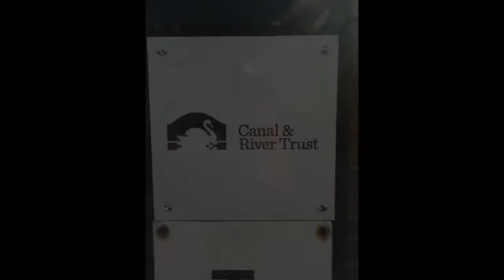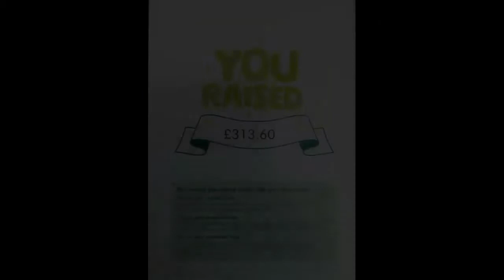The 2016 Season at Hillmorton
A look back at the 2016 Season at Hillmorton.

The video features  Hillmorton Locks on the North Oxford Canal Nr Rugby , Warwickshire, UK.

The clip features the Canal & River Trust Volunteer Lock Keepers at Hillmorton and their adventures and other events around the locks.

The Season got off to a sad start with the passing of local resident Squadron Leader Tony Pickering whose funeral included A spectacular and fitting flypast of Hurricane PZ865 over the locks flown by Sqn Ldr Andy ‘Milli’ Millikin.

One of the tasks the VLKs undertook was replacing the temporary re-branding tiles with permanent ones.

Again the local Art Class visited the Locks for a field trip

In July Canal Celebrities Tim & Pru came through on their own boat and kindly autographed our logbook.

Another annual pilgrimage was from a group of Mods

Hillmorton VLKs also supported a local Water Safety Event

In August the Canal Poet Luke Kennard spent a day working as a Lock Keeper.

The  biggest event of the season was our annual Macmillan Coffee Morning fund raiser. Which raised £313.60 in memory of Miss Wooing.

An episode of channel Four's "Four In A Bed" was filmed at the Locks with two VLKs getting a tiny cameo part.

The @vollylockie saw the 9,000th boat through the locks.

Another Great Year

9671 Boats Helped
1935 Hours volunteered
£313.60 raised for MacMillan